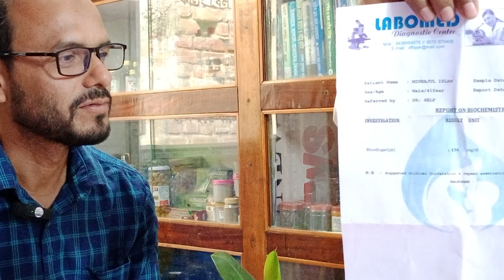আমাদের কাছে চিকিৎসা করিয়ে মাত্রা অতিরিক্ত চেষ্টা করেও সুগার বাড়াতে পারলেন না এই ডাক্তার সাহেব।